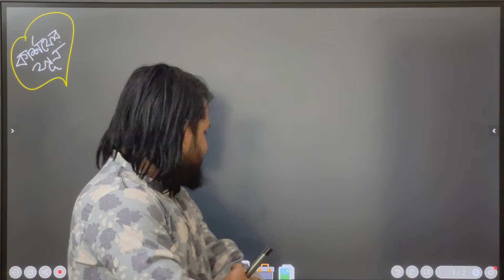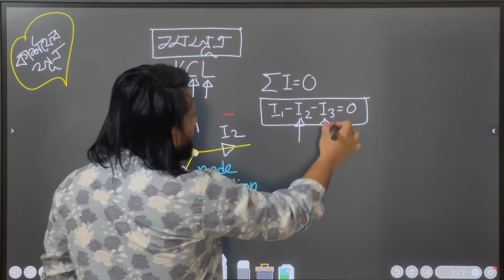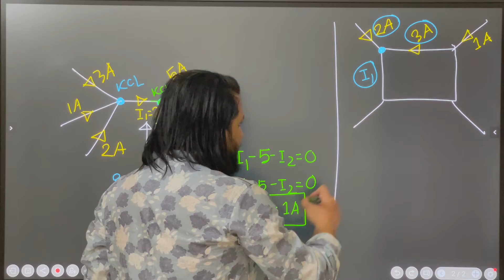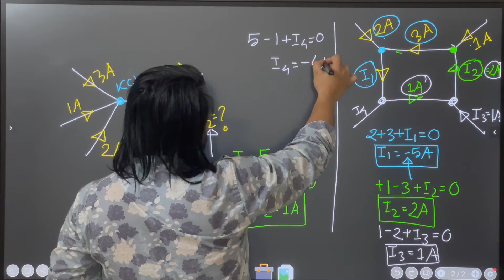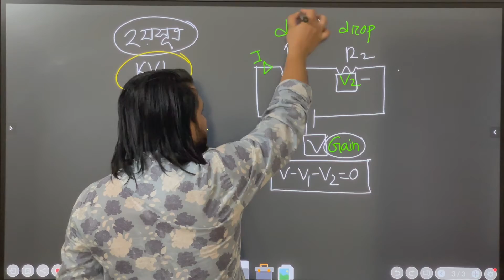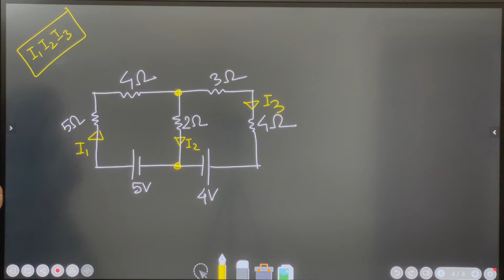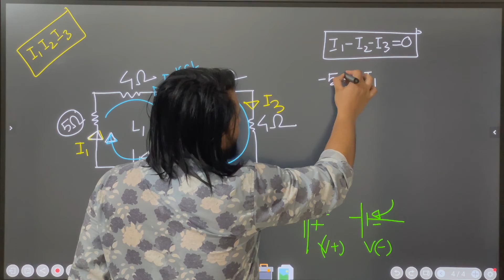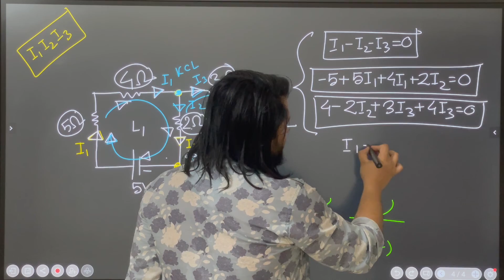চল তড়িৎ -06|| KCL এবং KVL || HSC|| PHYSICS ||Niazmorshed Faysal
চল তড়িৎঅধ্যায়ের  6th  ক্লাস । পরবর্তীতে আরও ক্লাস upload করা হবে ।

আমরা HSC-২২ এর আগেই সমস্ত সিলেবাস শেষ করে ফেলব । একদম বিনামূল্যে আপনি আমাদের সবগুলো ক্লাস করতে পারবেন।  আমাদের এই যাত্রাতে সাথে থাকার জন্যে আপনাকে ধন্যবাদ।

Let’s get the reviews.
Happy peaceful study to all ✅